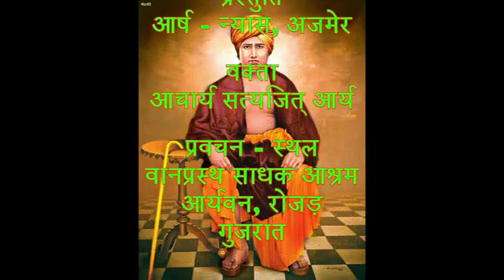06 Question Answers on Vedas, Upanishad ( वेद, उपनिषद ) by Achary Satyajit | Jijnasa Samadhan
Jijnasa Samadhan Yog Shivir Achary Satyajit